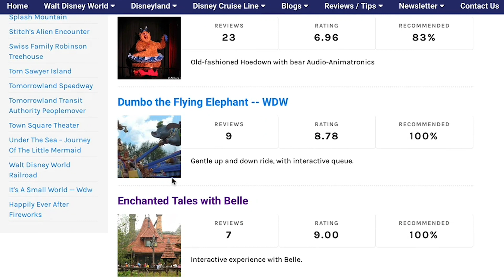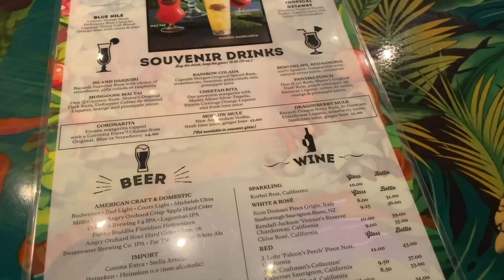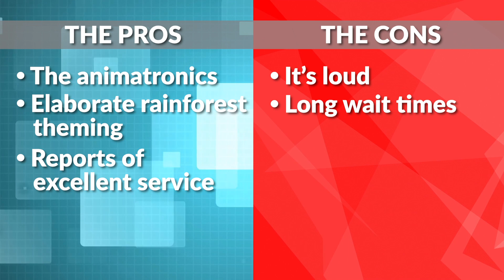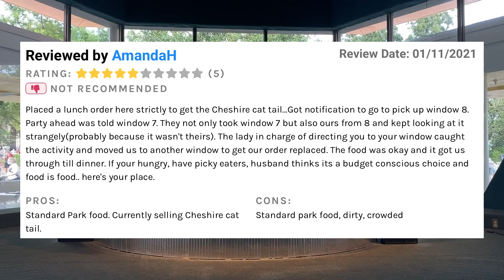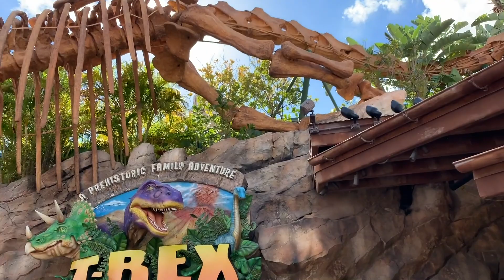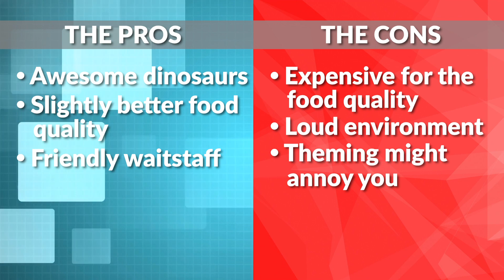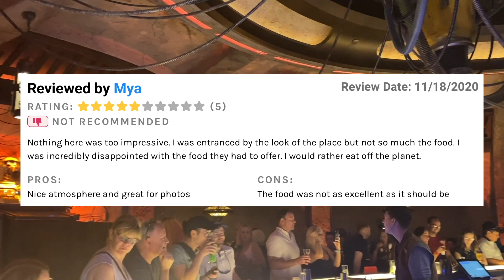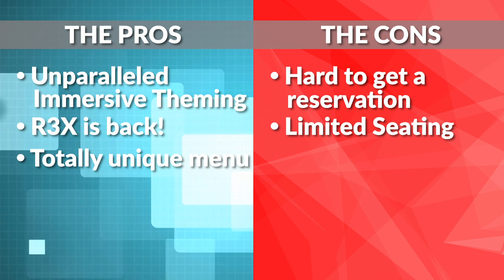You Won't Believe Who's Eating in Disney World!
Award-winning food is NOT the reason you’re going to the restaurants we’re talking about today. No, for these Disney World restaurants it’s all about the atmosphere, and...am I reading this right? Robots?